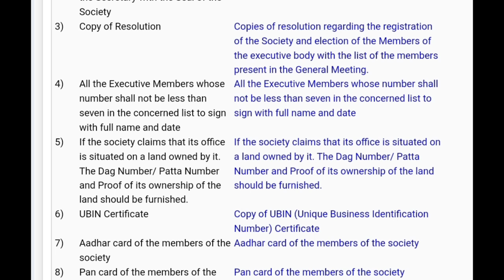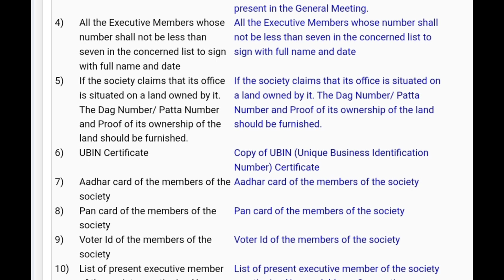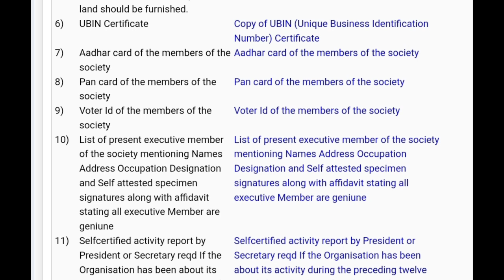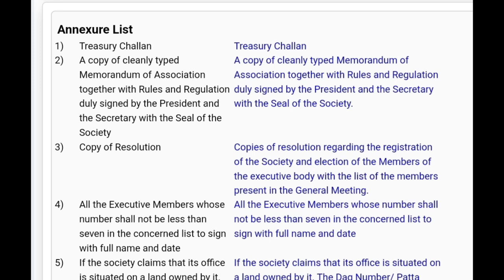NGO নাইবা ছ'ছাইটি Registration কৰিবলৈ কি কি প্ৰয়োজন?Documents List for New Society Registration.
1)Treasury Challan

2)A copy of cleanly typed Memorandum of Association together with Rules and Regulation duly signed by the President and the Secretary with the Seal of the Society

3)Copy of Resolution
Copies of resolution regarding the registration of the Society and election of the Members of the executive body with the list of the members present in the General Meeting.

4)All the Executive Members whose number shall not be less than seven in the concerned list to sign with full name and date

5)If the society claims that its office is situated on a land owned by it. The Dag Number/ Patta Number and Proof of its ownership of the land should be furnished.

6)UBIN Certificate:
Copy of UBIN (Unique Business Identification Number) Certificate

7)Aadhar card of the members of the society
Aadhar card of the members of the society

8)Pan card of the members of the society
Pan card of the members of the society

9)Voter Id of the members of the society
Voter Id of the members of the society

10)List of present executive member of the society mentioning Names Address Occupation Designation and Self attested specimen signatures along with affidavit stating all executive Member are geniune

11)Selfcertified activity report by President or Secretary reqd If the Organisation has been about its activity during the preceding twelve months from the date of application for registration.